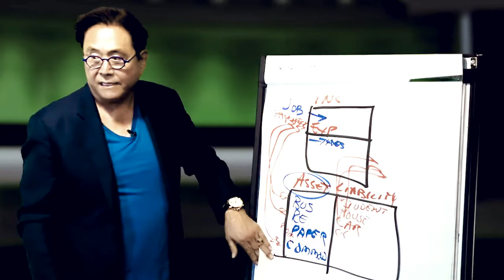Boy bola Aqilli bola | Robert Kiosaki | Kitobchi 1 | Book trailer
Sizga kerakli va siz uchun foydali kitoblarning treylerlari.
Ushbu sonda  biznes bo’yicha faylasuflikni qo’lga kiritgan dunyoga mashhur Robert Kiosaki va uning "Boy bola aqlli bola" kitobi haqida tanishtirib o'tamiz.
Muallif: Gulom Nazarov